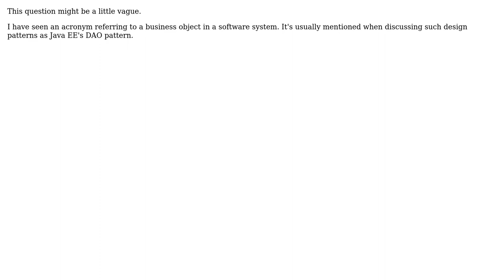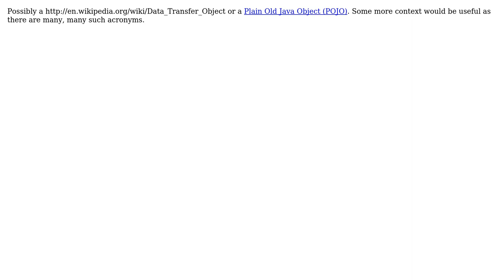Term for domain specific business object?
With thanks & praise to God, and with thanks to the many people who have made this project possible! | Content (except music & images) licensed under CC BY-SA | Music | Images & others | With thanks to user wulfgarpro user Jay Lindquist and the Stack Exchange Network Trademarks are property of their respective owners. You are responsible for your own actions.